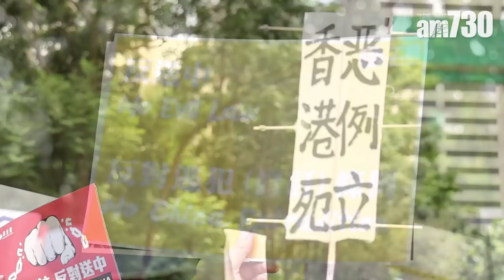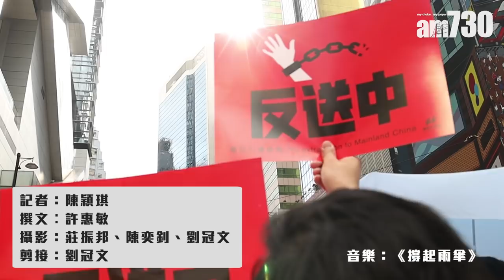【反修例遊行】點解佢哋會遊行？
bmgproductionmusic